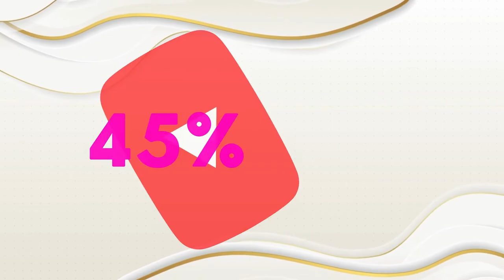Fishing with Luiza Makes This Much Money Per Day On Youtube | Bikini Try on Hauls in Bahamas Garden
fishing with luiza bikini
fishing with luiza bahamas